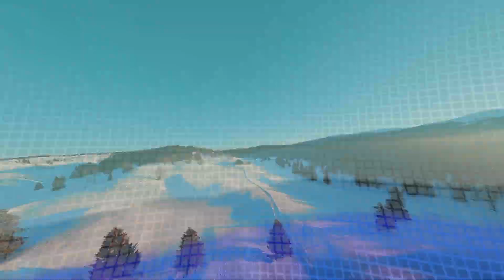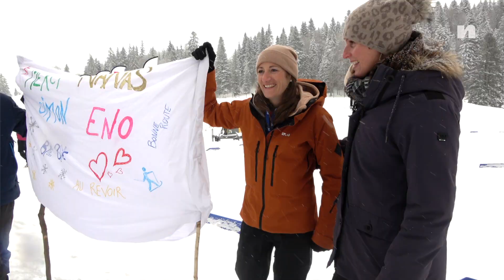La vidéo de la journée de vendredi des championnats de France de biathlon et de ski nordique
Début avril, les meilleurs athlètes tricolores se retrouvaient dans le Jura, pour les championnats de France de ski nordique à Prémanon. Dans le froid glacial du stade des Tuffes, les émotions étaient au rendez-vous.
Au programme du vendredi, première journée de compétition, retrouvez la compétition par équipes de saut à ski, les mass-starts U17 de biathlon et les finales du sprint skate de ski de fond.